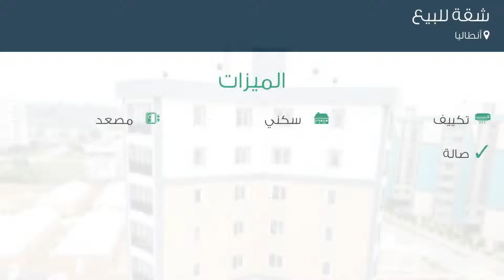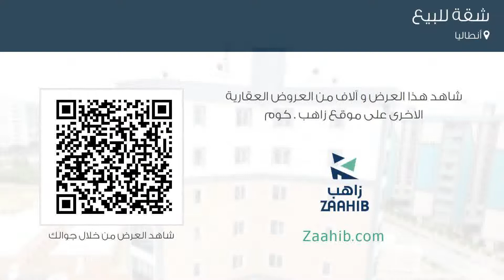شقة للبيع في أنطاليا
تفاصيل العرض:-

رقم: 4129554

ميزات:-

1 الغرف, 1 غرف أخرى, 1 عدد دورات المياه, 1 سعة مرآب السيارات, 7 عدد الأدوار, 5 رقم الدور, تكييف, سكني, مصعد, صالة